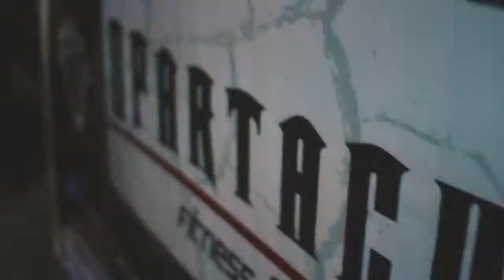Spartacus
Muay Thai tournament shot at B-Side, Makati.

Song: Robot Rock by Daft Punk

Filmed and edited by MIchael Lorenzana